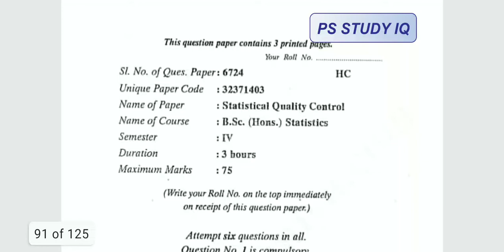Statistical Quality Control, B.Sc (Hons) Statistics, Previous year Question paper 2018